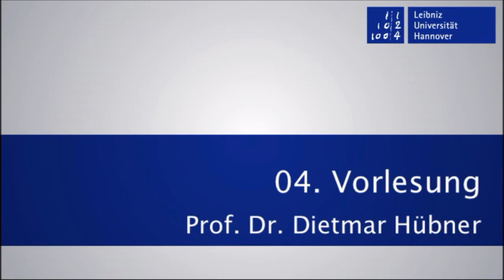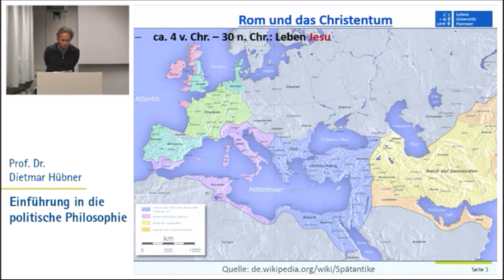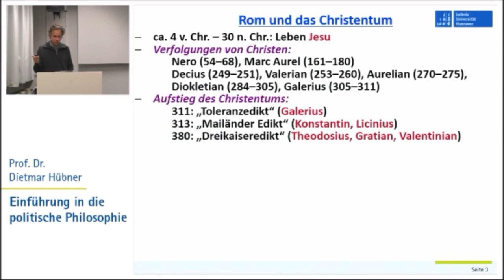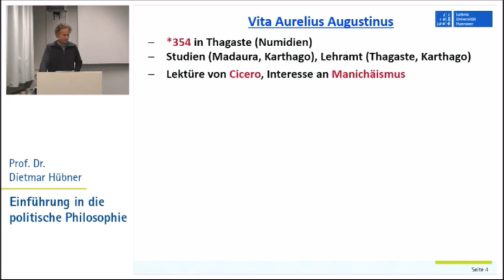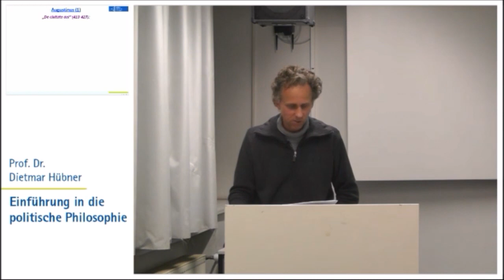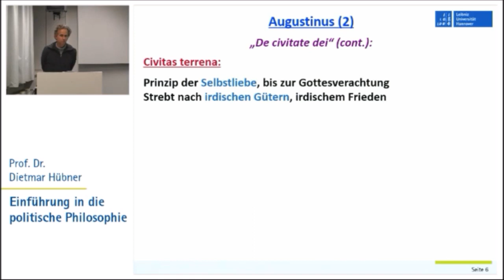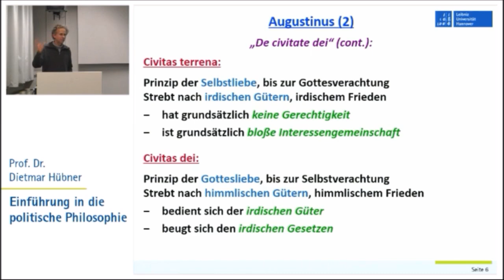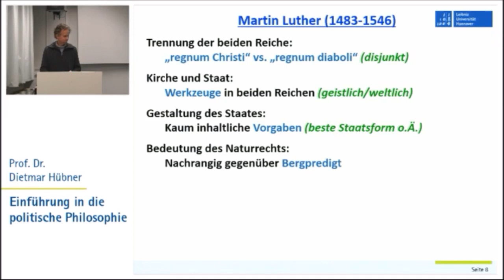Politische Philosophie 4: Spätantike, Mittelalter, Reformation - Augustinus, Thomas, Luther